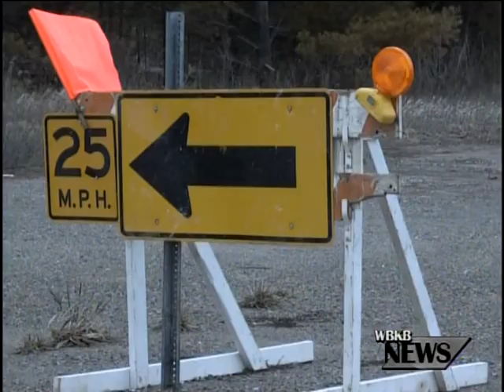Lane Closure On Herron Road and M-32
The Alpena County Road Commission warns drivers that travels on Herron Road to be aware of construction during the next three weeks.
The commission announced today that Herron Road would be reduced to a one-lane road for three weeks due to construction. Construction on the road will start tomorrow.
The construction will take place from M-32 for a quarter mile on Herron Road. Workers will be placing a sand base down on the road to provide a solid base that will allow the road to last longer from common damage to the roadways.